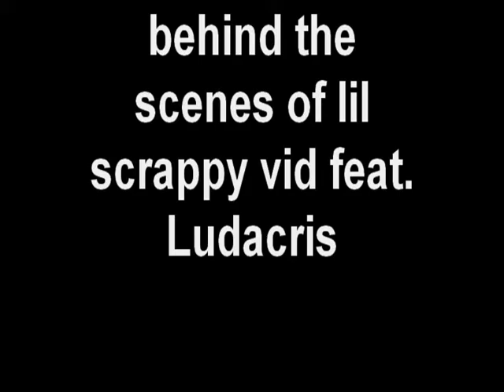Ludacris Shouts out DiamondTV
Luda on Lil Scrappy video set behind the scenes of Addicted to Money